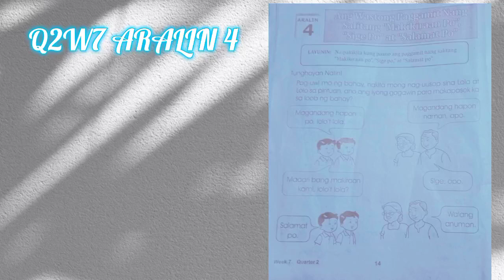Wastong Paggamit Ng Salitang "Sigi Po" "Makikiraan Po at "Salamat Po"